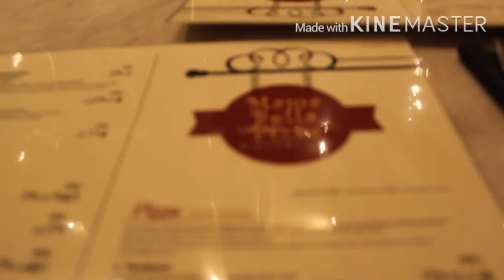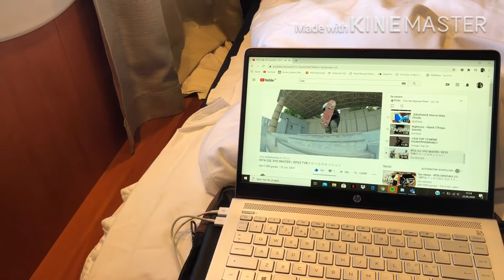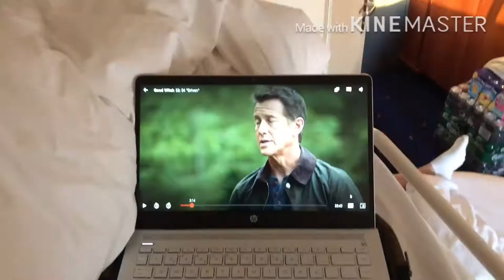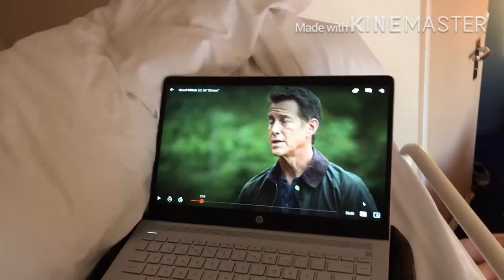Boat Trip to Kiel, Germany | Color Line | 24/06/2020 | Vlog #12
I recorded this video the 24. June and haven't been able to publish it due to that i've been bussy but finally it's here, and if you can alredy tell i'm missing some clips and don't know where their at.